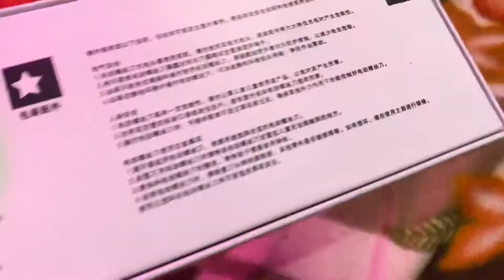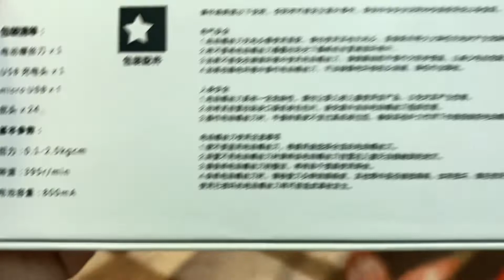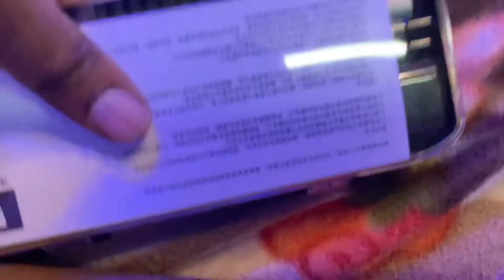Electric screw driver review | Electric screwdriver for PC building and laptop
Best Electric screw driver for laptop repair and Mobile repair unboxing and review in Tamil 2023